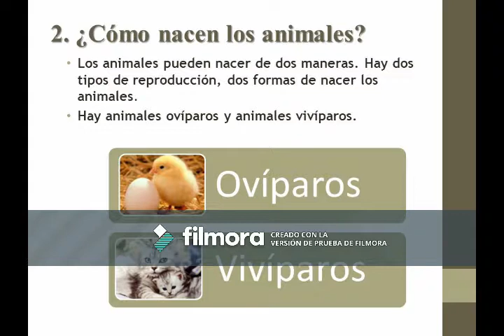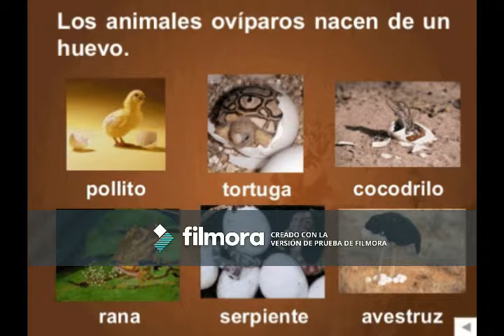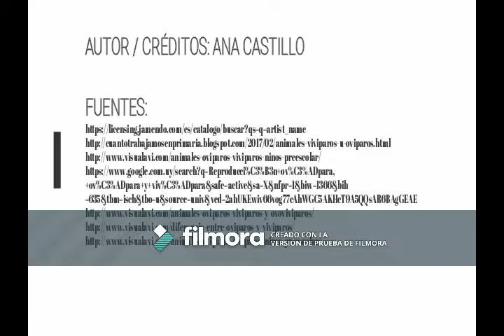La reproducción vivípara y ovulipara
Videolección realizada para el curso Microtaller: Creando videolecciones para innovar en el aula año 2018.